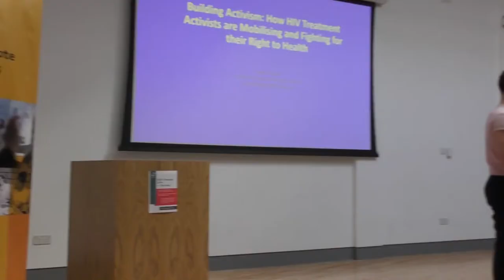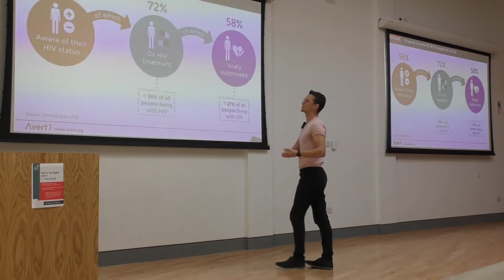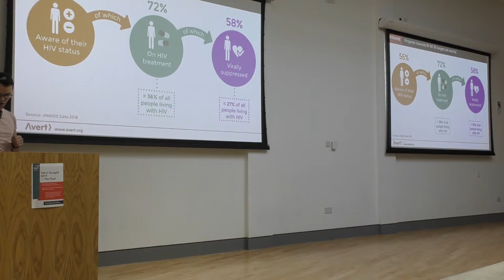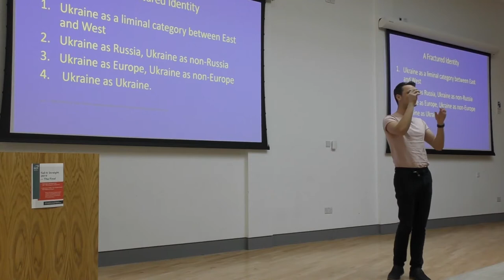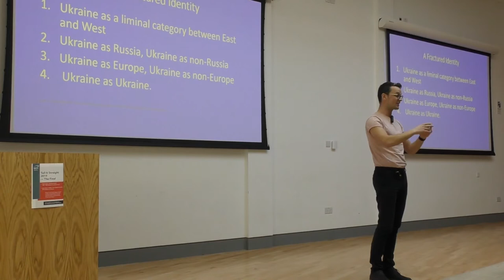Tell It Straight 2019: Robbie Lawlor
Building Activism: How HIV Treatment Activists are Mobilising and Fighting for their Right to Health